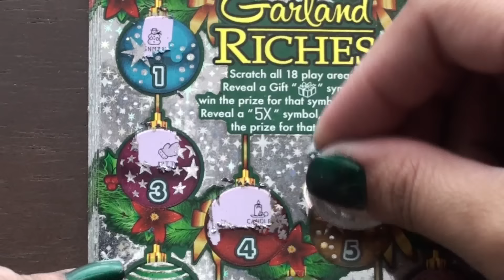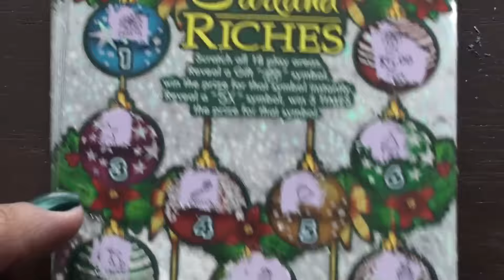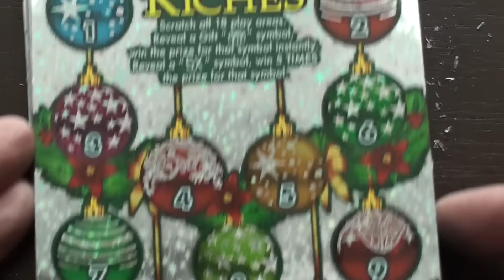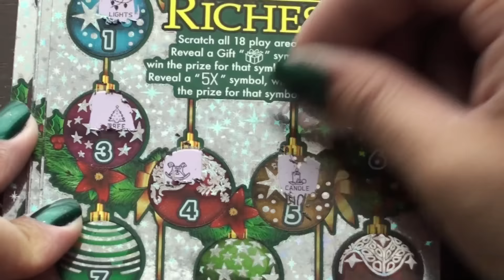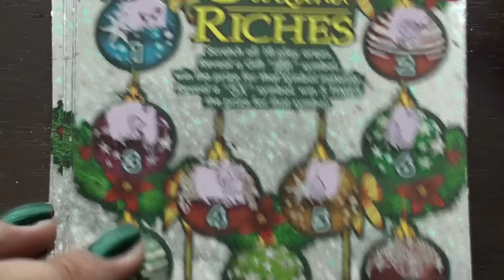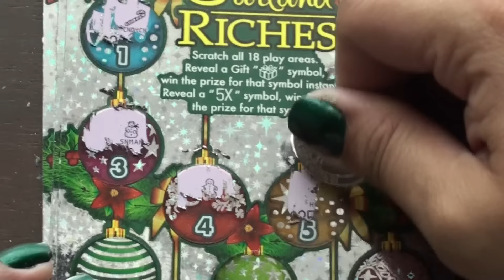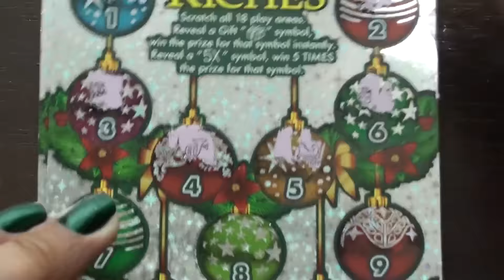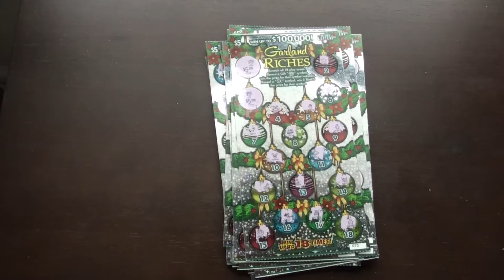Yany's Scratch-Off Mania: Video #40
Texas Lottery #1815
Garland Riches

Game Rules:
Scratch all 18 play areas. Reveal a Gift symbol,
win the prize for that symbol instantly. Reveal a
5X symbol, win 5 times the prize for that symbol.

Will keep on scratching 'til it hits.